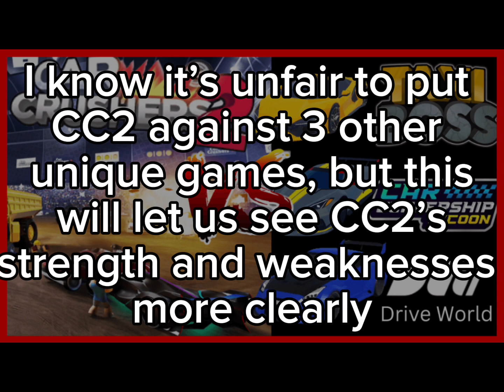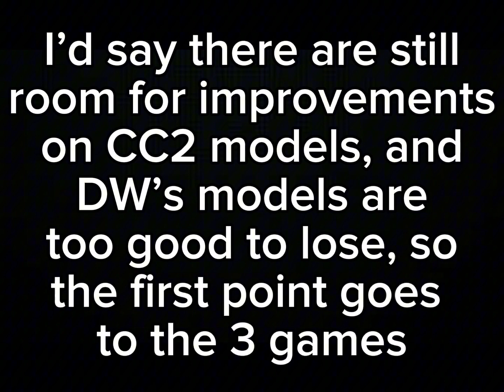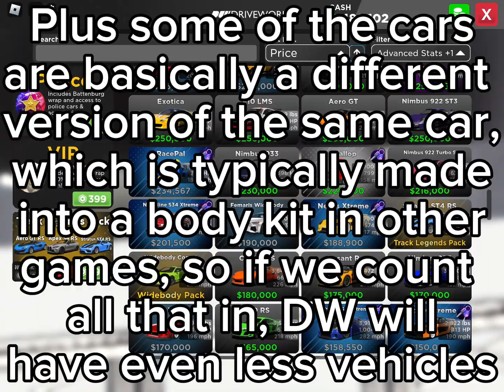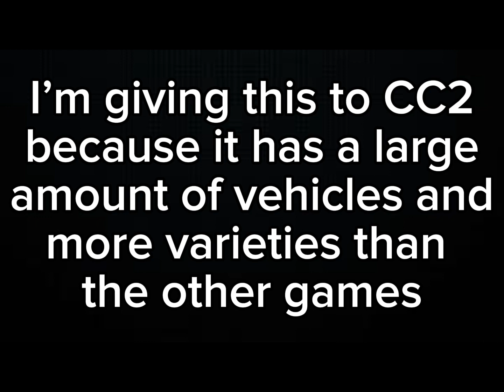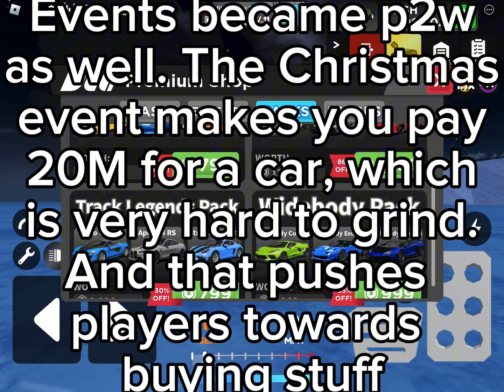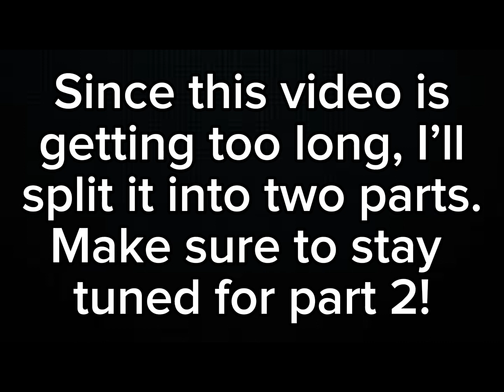Car Crushers 2 VS Other Roblox Driving Games!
Note: Contents covered in this video are based on my personal opinion and community feedback. Do not take anything too personally.

Predict which side will win in part 2!